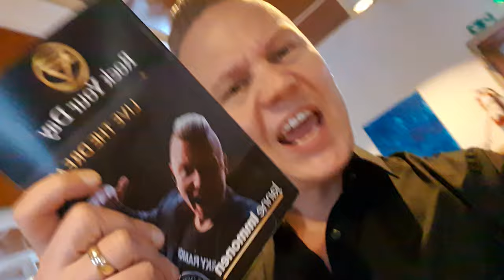Success 2020 Start here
I want that you are success 2020. Thats why I make totally crazy!! You will get my book Rock Your Day Live the Dream totally free - just pay handling and shipping.

In this book you learn about the attitude, your standards, work ethic, swt big goals and how to archieve those ones.

Remember this offer is valid just few days and limited ammount of books so GET YOUR FREE BOOK RIGHT NOW.